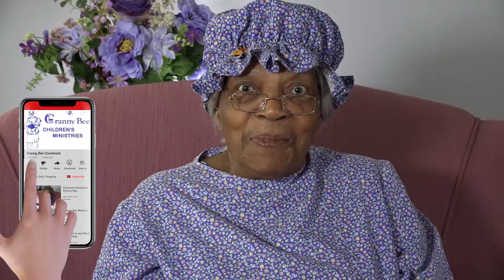Granny Bee Ministries: Who is Granny Bee?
Granny Bee Children's Ministry is a heart to heart ministry who God is using to bring stability back to the family.  Granny will bring the hearts of children and their families to God and in turn bring the heart of God to the children and their families.  The Spirit of the living God will use Granny Bee to teach the little ones how to take their  heart concerns to God.  Man looks on the outward appearance, but God looks on the heart I Samuel 16:7